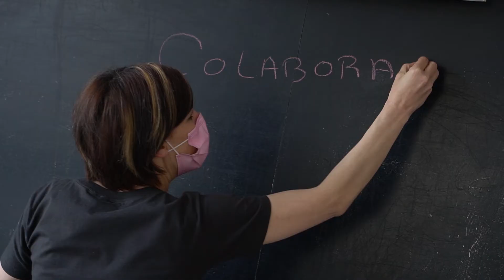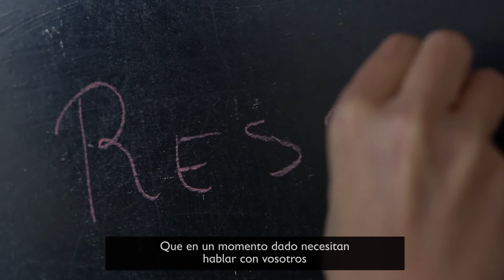El testimonio de Andone - La ola invisible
LaOlaInvisible de pobreza y desigualdad no para de crecer. Debemos frenarla si no queremos que sea la nueva normalidad